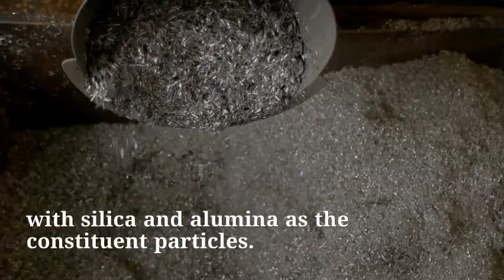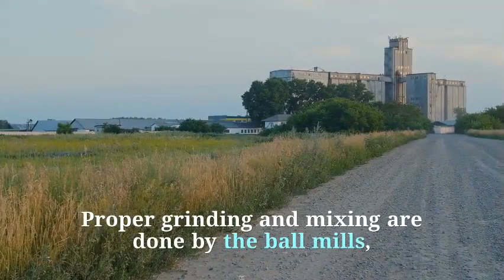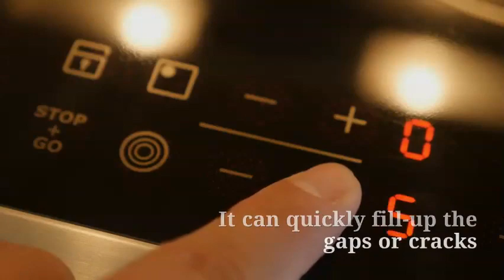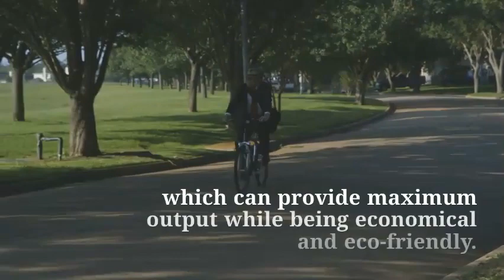What is Portland Pozzolanic Cement?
Portland Pozzolana cement is manufactured by synthesising Ordinary Portland cement with a mixture of pozzolanic materials in uniform proportions. It is also known as PPC cement in short.